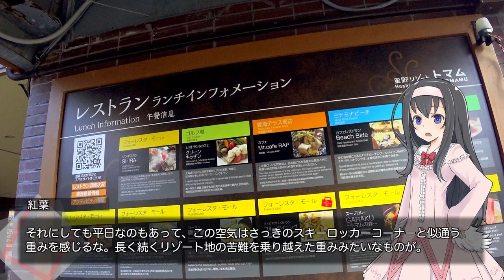リゾート地でリフレッシュ。占冠村トマム宿泊レポ(3)【LuminousDiary_308】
( ﾟдﾟ)このリゾート地超広いんですけど！！！

　Breakthrough_ace.輝鳴
●キャラクターデザイン・キービジュアル：
　そらのん
●ルミ・ミレーニア オリジナルキャラクターデザイン：
　なか